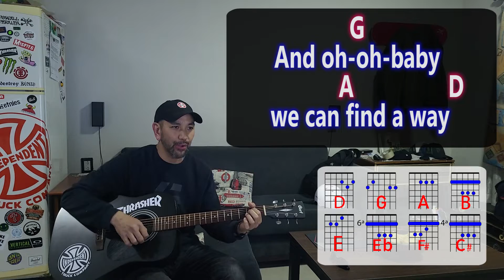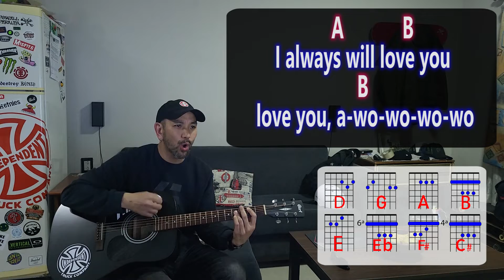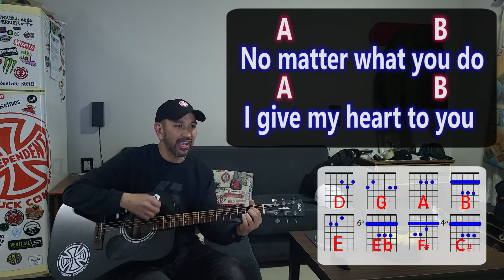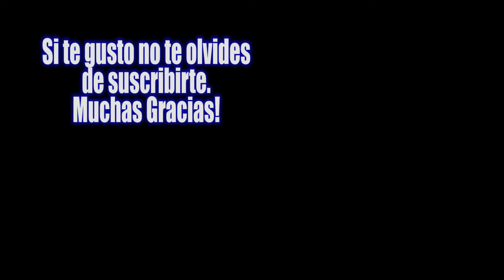Ramones She's a Sensation (acoustic cover) + Lyrics + Chords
Ramones She's a Sensation + Letra + Acordes de guitarra